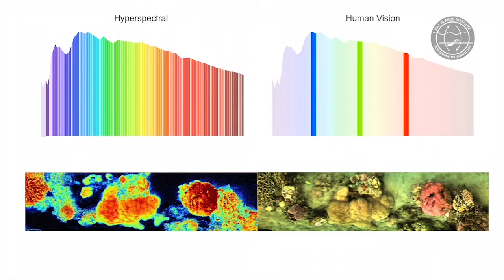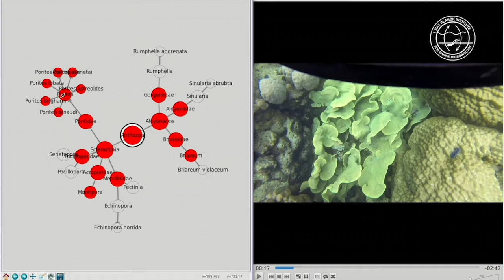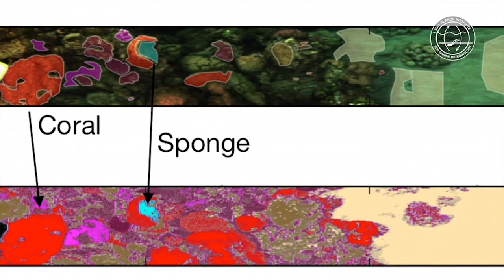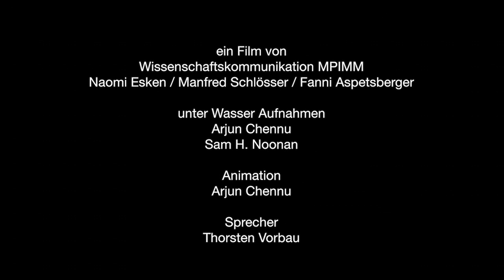Das digitalisierte Korallenriff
Nur was man kennt, kann man schüt­zen!
For­schende des Max-Planck-Instituts für Marine Mikrobiologier in Bremen haben ein Ver­fah­ren entwickelt und gebaut, um den Zu­stand von Ko­ral­len­rif­fen schnell und um­fas­send zu kar­tie­ren.

Das Ge­rät na­mens HyperDiver nutzt Küntliche Intelligenz (KI)I für die Aus­wer­tung hoch­auf­lö­sen­der Bil­der von Le­bens­räu­men, bei­spiels­wei­se Ko­ral­len­rif­fen. Hy­per­spek­tra­le Un­ter­was­ser­bil­der kom­bi­niert mit ma­schi­nel­lem Ler­nen er­lau­ben, Riff­be­woh­ner ganz ge­nau zu kar­tie­ren.

Das Er­stel­len de­tail­lier­ter Kar­ten ei­ner Un­ter­was­ser­land­schaft ist mit dem Hy­per­Di­ver sehr ef­fi­zi­ent und spart viel Zeit und Geld. Au­ßer­dem kann die da­zu­ge­hö­ri­ge selbst­ler­nen­de Soft­ware die er­stell­ten Bil­der zü­gig aus­wer­ten. Die Vor­tei­le die­ser Tech­no­lo­gie sind enorm. Mit über­mensch­li­cher Ef­fi­zi­enz kön­nen jetzt die Bio­di­ver­si­tät und Ge­sund­heit von Ko­ral­len­rif­fen ab­bil­den: ge­nau, ein­heit­lich und schnell!

Der sogenannte HyperDiver ist ein neuartiges Unterwasser-Bildgebungssystem, das von Dr. Arjun Chennu und Paul Färber am Max-Planck-Institut für Marine Mikrobiologie in Bremen entwickelt wurde. Er ist von einem Taucher zu bedienen und erfasst hyperspektrale und optische Bilder zusammen mit verschiedenen anderen Parametern wie dem Lichtfeld und dem pH-Wert des Wassers. Die reichhaltigen Daten, die es erfasst, bieten neue Möglichkeiten zur Erfassung von Unterwasserlebensräumen. Dr. Arjun Chennu und Dr. Joost den Haan haben mit dem HyperDiver eine Vermessungsmethode entwickelt, mit der detaillierte Karten der Biodiversität von Korallenriffen erstellt werden können. Die Technik kombiniert schnelle Riffvermessungen, maschinelles Lernen und Bildanalyse, um Korallenriffe schneller und vollständiger zu kartieren, als dies bisher möglich war. Die in Papua-Neuguinea gesammelten Vermessungsdaten zeigen diese neue Perspektive auf die Korallenriffe: Das digitale Riff.

Wissenschaftskommunikation des Max-Planck-Instituts für Marine Mikrobiologie
Naomi Halbach / Manfred Schlösser / Fanni Aspetsberger

Unterwasseraufnahmen zur Verfügung gestellt von: Arjun Chennu und Sam H. Noonan

Animation: Arjun Chennu

Sprecher: Throsten Vorbau